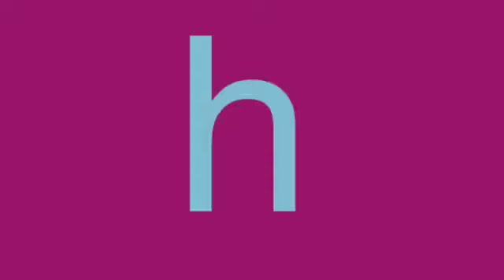Artistic Alphabet Lowercase (no transition/helvetica)